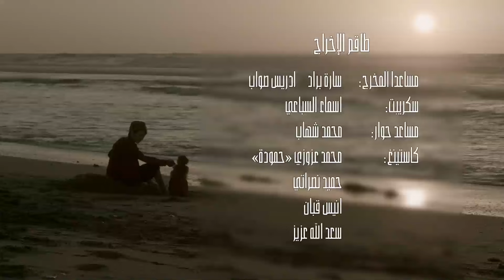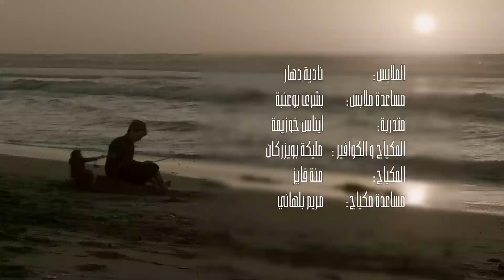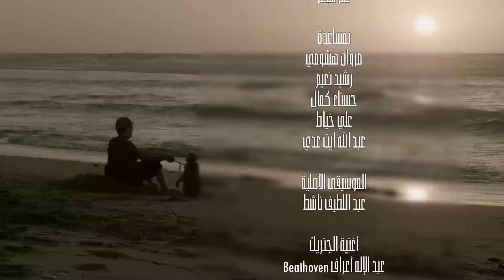MA9TOU3 MEN CHAJARA (SANS FAMILLE) Épisode -مقطوع من شجرة الحلقة -20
Série TV Episode 20